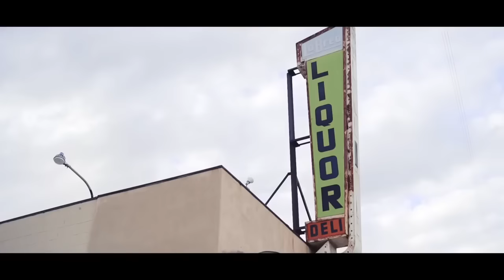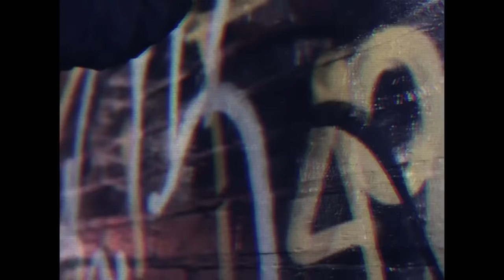Munda Sidhu Sardara Da - Sidhu Moose Wala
Singer - Sidhu Moose Wala Feat . Sunny Malton

Oh dil da ni maada
Tera Sidhu Moose Wala!
I’ma, I’ma brown boy!

Jyon border da gate
Chaudiyan ne chhatiyan
Jattan diyan dekh
Ghummni bugatti’an x (2)

Ho nawa nawa shonk ek tera lageya
Pehla chaska si car’an da
Hey kudiyan di je tu ae queen adiye
Kudiyan di je tu ae queen adiye
Ni jatt yaar ae yaaran da
Ho munda Sidhu Sardaran da

Ho land lord janda jaane yaar sukha ton
Jigra daler dare na bandookan ton
Land lord janda jaane yaar sukha ton
CZ gun taan main rakhi ohdon di
Oh CZ gun taan main rakhi ohdon di
Ni jadon hunda si main attharan da

Ho ho kudiyan di je tu ae queen adiye

Ho je tu kudiyan di queen
Te saddi sidhuan di team
Bandaran naal paake yaari
Anti launde ne aa scheme
Ohnu phirde saddeyan dearm
You know what I mean
Pind wale munde paunde hood wali jean

Pehlon pehlon gall thodi hor si
Controversy ton door si
Punjabi rap to vi pehla
Mera naam bada mash-hoor si

Ho Singga wala mera pind aa
Je maahdi jatt di hind aa
Saare veer mere friend aa
Te baaki chehre pretend aa

2 saal pehla hood ch si hunde charche
Image te question si doubt ban de
Success full street nigaah top utte ae
Ho gabru te ajj-kal quote ban de
Hunn Sidhu Sidhu Sidhu Sidhu Sidhu chhapda
Ho Sidhu Sidhu Sidhu Sidhu Sidhu chhapda
Pehla panna akhbaaran da

Ho kudiyan di je tu ae queen adiye

Ho kehndeya kahaundeya nu launda khujje ni
Moose to Toronto tak naam goonje ni x (2)

Sidhu Moose Wala taan flag jitt da
Tera Sidhu Moose Wala taan flag jitt da
Munh dekheya ni haaran da

Ho munda Sidhu Sardaran..

Ek vaari hor!